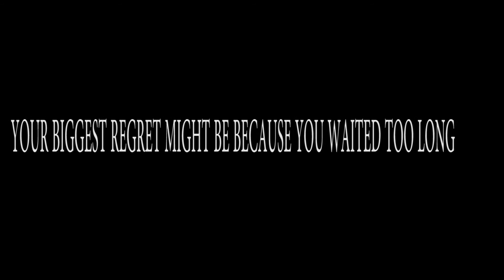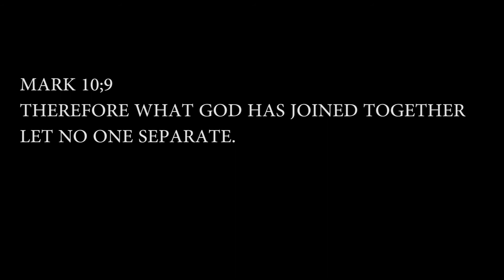Broken Hearted-Trailer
Never trust anyone.